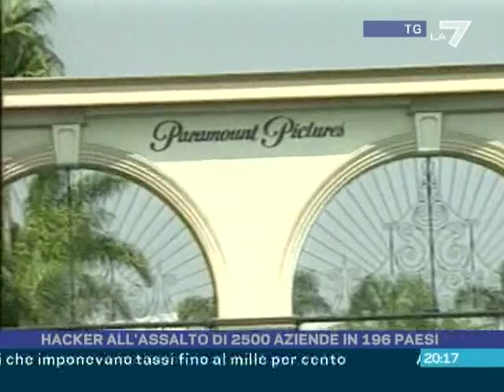Hacker all'assalto di 2.500 aziende in 196 paesi 18-02-2010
Per gli esperti è il più grande attacco ai computer di tutti i tempi, a sferrarlo una rete di pirati informatici dell'est-Europa, a darne la notizia il Washington Post